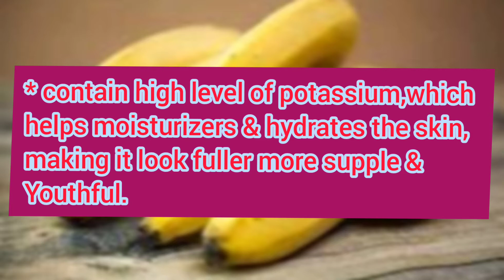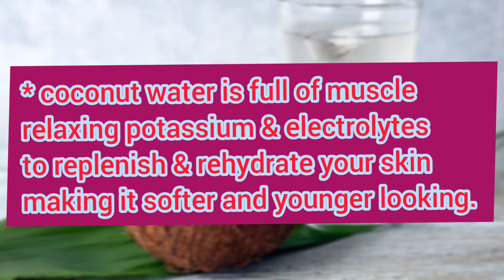Foods for glowing skin Keeps your skin hydrated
Send your queries on

Wats app : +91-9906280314 ( TIMING 10:00 AM TO 4:00 PM )

special thanks to music providers
1. Music :aime
2. Musician :Rook1e